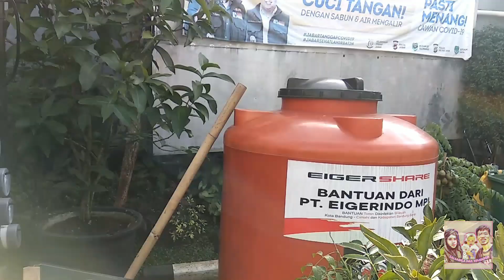Tanaman Hidroponik Pakcoy di Kantor suami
Nah tanaman hidroponik juga bisa menjadi ide tanaman dirumah kita loh. kalau ada lahan luas di halaman rumah bisa di bikin seperti ini yuk kita lihat videonya. jangan lupa untuk selalu tonton video-video terbaru dari channel salsabila dan keluarga ya .